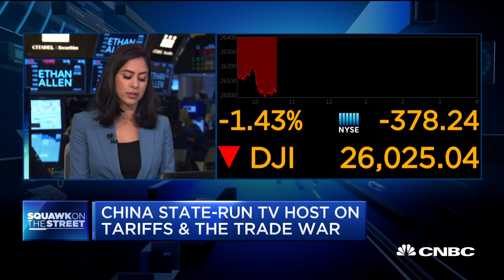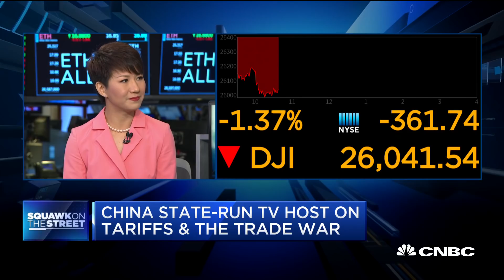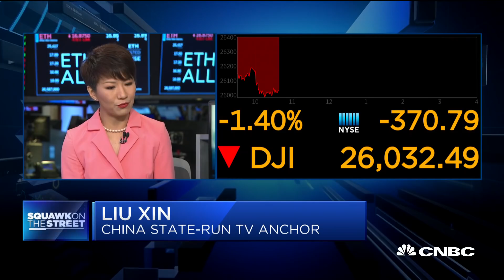CGTN Host: China wants a deal, but won't stand down against new tariffs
Liu Xin, television host and editor on China Global Television Network, which is run by China's Communist Party, joins "Squawk on the Street" to discuss the U.S.-China trade war and likelihood of a deal.